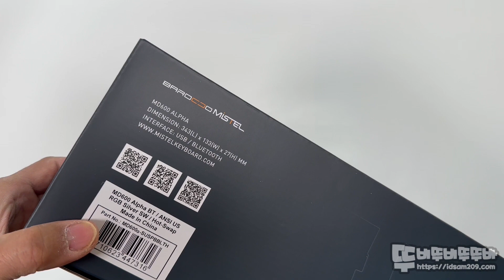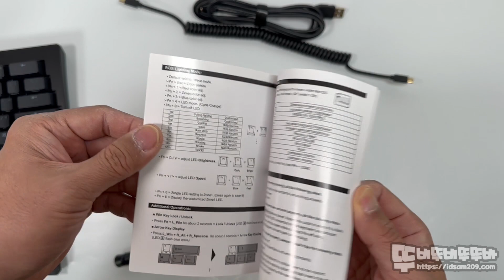미스텔 Mistel MD600 Alpha Alice Split Keyboard - Unboxing